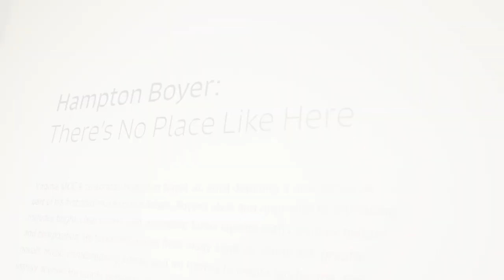Sentara Cares and the Virginia Museum of Contemporary Art: The power of art in our community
“The mission of the Virginia Museum of Contemporary Art is to use art to explore our shared humanity. Sentara shares in this mission, and we couldn’t be more grateful that as a leader, they stepped up during a difficult time for so many of us. By sponsoring the exhibit and providing free admission to our community, Sentara ensured everyone had access to experience the exhibit, providing a peek into other worlds and perspectives. Now, more than ever, being able to see the perspectives of others is so important, and art can play a key role in this.”

Gary Ryan, Director and CEO, Virginia Museum of Contemporary Art, shares the importance of experiencing art in our community.

to learn more about our partnerships and what we are doing in the community.